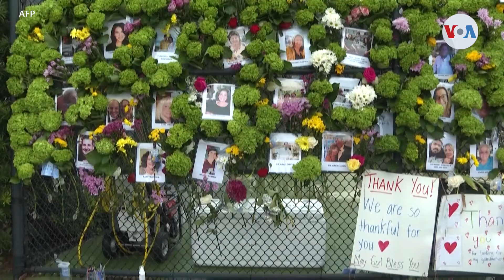Demandan a Asociación de Condominios de edificio derrumbado al norte de Miami